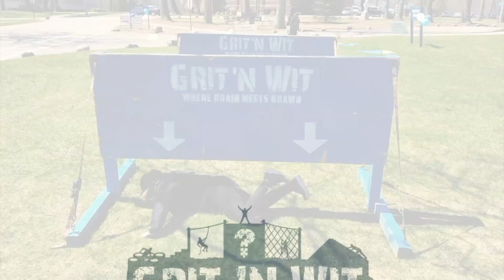Sample Hype!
Wondering what we're all about? Check out this sample Hype video! Imagine it being your school, camp or workplace! We are available any day, any time and any location.